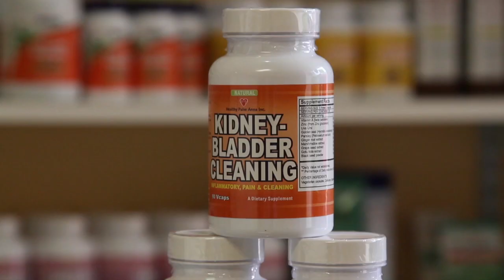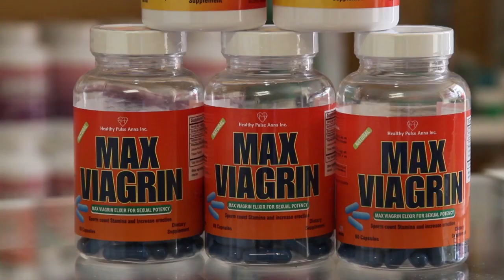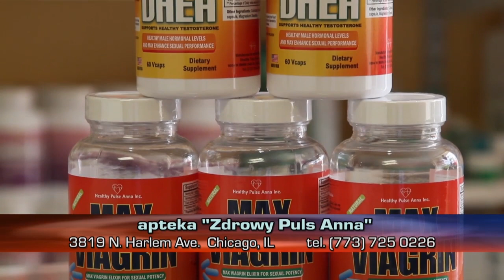Gosc Dnia - 2019-05-28 - Zdrowy puls Anna - Male Prostate & Kidney Bladder